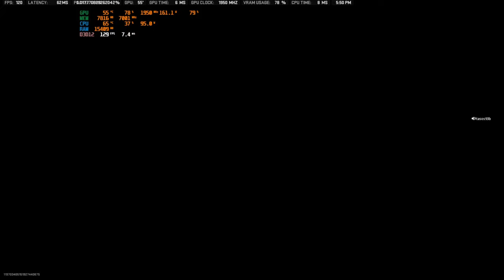GREEK WARZONE 2.0 PLAYER SOLO GAMEPLAY! (No Commentary) | AIM FOR THE 1ST PLACE! | playz